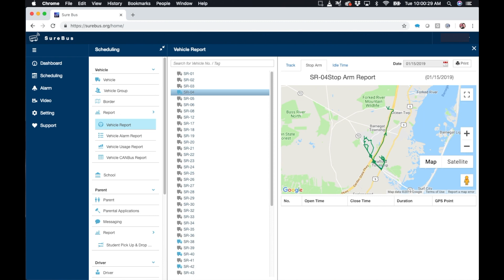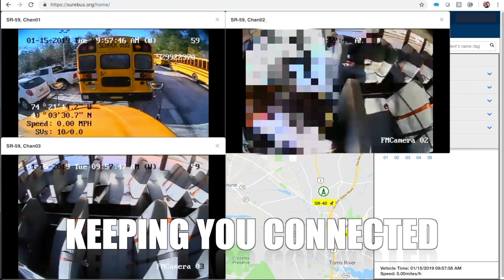Snowplows: Fortress Mobile All-In-One Fleet Management Solution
Snowplow fleet management can be tricky, but we have your solution. Included in this video are camera washes and plow lift sensors.

Based in Charlotte, NC, Fortress Mobile is a leading provider of mobile surveillance and smart ﬂeet management technology solutions for pupil transit, mass transit, government and commercial vehicle ﬂeet and equipment management industries.

Our System Solution: An ALL-IN-ONE solution platform that can provide customers with:
• HD Camera Surveillance
• Safety Management
• Driver Monitoring
• Live GPS Tracking
• Real-Time Remote Video Streaming
• Wireless Auto Downloading
• Vehicle Auto-Maintenance & Diagnostics
• Remote Configuration
• Two-Way Radio
• Digital Driver Vehicle Inspection Report (DVIR)
• Wi-Fi/Cellular Downloads
• SureBus Cloud Storage Platform

Fortress can serve any industry from snow plows to school buses, we have an all-in-one solution suitable for any industry needs.